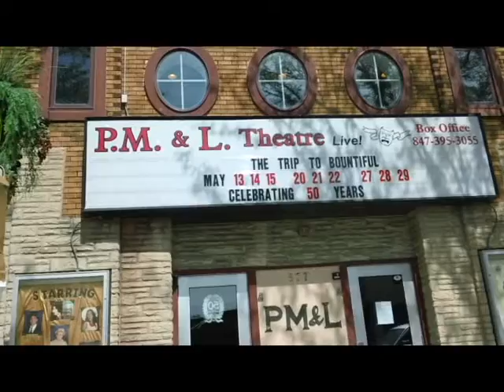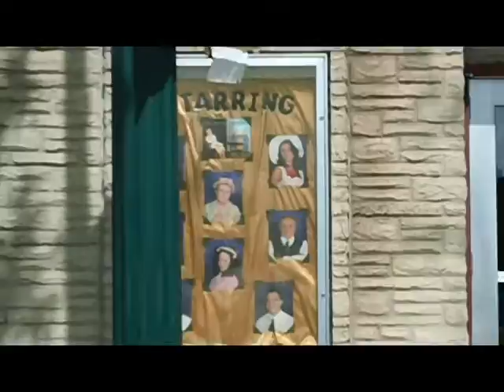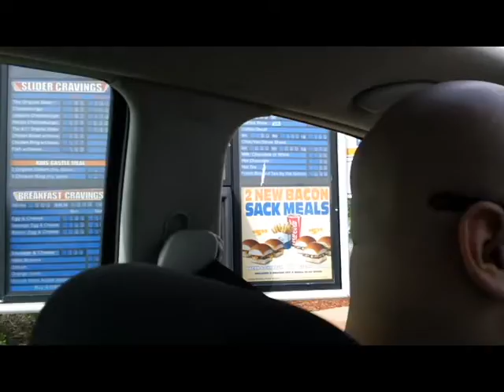Camp School (Friday)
I traveled to Rhinelander, Wi last May to go to a week of training for my upcoming summer camp job.  My comrades were Kevin Lee, Sammy Can, and Katie "KK" Green.

These are their stories.  Er, our stories.

These are stories.